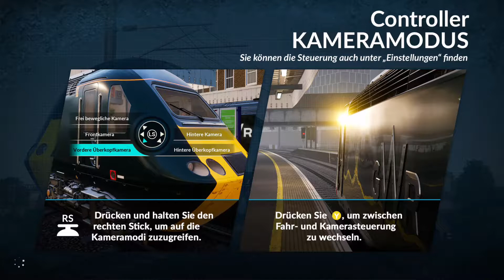TRAIN Simulator WORLD #1 TUTORIAL und fett KOHLE!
Train Sim World Cover.jpg
Cover of TSW depicting trains you can operate. Siemens ACS-64, left. British Rail Class 43, middle. Bombardier Talent 2, right.
Developer(s) Dovetail Games
Publisher(s) Dovetail Games
Engine Unreal Engine 4[1][2]
Platform(s)

    Microsoft Windows
    PlayStation 4
    Xbox One[3]

Release 24 July 2018[1]
Genre(s) Simulation
Mode(s) Single-player

Train Sim World (abbreviated to TSW) is a train simulation game developed by Dovetail Games. It is the successor to Train Simulator and was released on 24 July 2018.[1] For the first time, Train Sim World allows players to walk around the game world in first-person mode. This mode is utilized in tutorials, scenarios and services where the first-person mode is required to complete tasks such as refueling or changing switches.[1]
Contents

    1 Releases
    2 Editing tools
    3 Reception
    4 References
    5 External links

Releases

During beta release, the game was originally called Train Sim World: CSX Heavy Haul which consisted of one playable route, Sand Patch Grade, based in the United States.[2] The second version was Founders Edition which was available on Xbox One, containing Great Western Express.[4] The latest version, simply Train Sim World, is available on PC, Xbox One and PlayStation 4, featuring three routes; Great Western Express, Rapid Transit, and NEC: New York, as well as Sand Patch Grade for the PC version only.
Editing tools

Train Sim World is confirmed to in the future have editing tools. In a September 2018 studio update, it was revealed that the tools, based on the Unreal Engine 4 editing tools, will be the same as that used by Dovetail Games to create content, allowing users to create routes, locomotives, wagons, coaches, scenarios and services.[5] However, it will not be possible to edit existing routes released by Dovetail Games, at launch.[6] It is planned for an open beta of the editing tools to be released. Dovetail Games also plans on creating a series of video tutorials for the editing tools.[5]
Reception
Reception
Aggregate score
Aggregator Score
Metacritic PC: N/A[7]
PS4: 56/100[8]
XONE: 65/100[9]
Review scores
Publication Score
Digitally Downloaded 4.5/5 stars[10]
Xbox Tavern 8.4/10[11]
GameSpew 8/10[12]
Trusted Reviews 3.5/5 stars[13]
XboxAddict 7.0/10[14]
PlayStation Country 6/10[15]
COGconnected 48/100[16]
PlayStation LifeStyle 3.0/10[17]

The PlayStation 4 and Xbox One versions of Train Sim World were released to "mixed or average" reviews, according to the review aggregator Metacritic.[8][9]
References

"All Aboard for Train Sim World!". Dovetail Games. Retrieved 18 January 2019.
"Train Sim World: CSX Heavy Haul review". Tech Advisor. Retrieved 19 January 2019.
"TSW: The Journey to Xbox". Dovetail Games. Retrieved 18 January 2019.
Lowry, Brendan (16 March 2018). "Train Sim World Founders Edition for Xbox packs real railway authenticity". Windows Central. Retrieved 26 May 2019.
"Train Sim World: Studio Update". Dovetail Games. Retrieved 25 June 2019.
"Train Sim World Studio Update – Your Questions Answered". Dovetail Games. Retrieved 25 June 2019.
"Train Sim World". Metacritic. CBS Interactive. Retrieved 26 May 2019.
"Train Sim World for PlayStation 4 Reviews". Metacritic. CBS Interactive. Retrieved 26 May 2019.
"Train Sim World for Xbox One Reviews". Metacritic. CBS Interactive. Retrieved 26 May 2019.
S, Matt (2 August 2018). "Review: Train Sim World (Sony PlayStation 4)". Digitally Downloaded. Retrieved 26 May 2019.
Sherwood, Mark (24 July 2018). "Train Sim World Review". Xbox Tavern. Retrieved 26 May 2019.
Mc, Chris (24 July 2018). "Train Sim World Review: All Aboard!". GameSpew. Retrieved 26 May 2019.
Freeman, Will. "Train Sim World (Console) Review". Trusted Reviews. Retrieved 26 May 2019.
Dileva, Adam (11 September 2018). "Train Sim World Review (Xbox One)". XboxAddict.com. Retrieved 26 May 2019.
Mike (1 August 2018). "Train Sim World - PS4 Review". PlayStation Country. Retrieved 26 May 2019.
Anderson, Patrick (2 August 2018). "Train Sim World Review - All A-Bored". COGconnected. Retrieved 26 May 2019.
Barnes, Ken (24 July 2018). "Train Sim World PS4 Review - Stuck at the Station". PlayStation LifeStyle. Retrieved 26 May 2019.